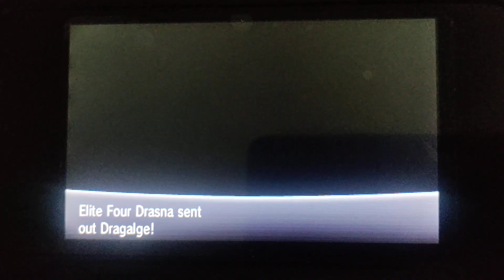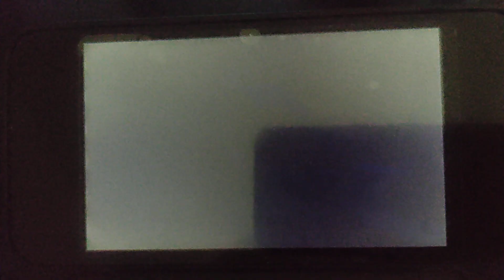Pokemon X:Facing A Dragonic Battle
Adam takes on Drasna of the Kalos Elite Four and faces her strong Dragon type Pokemon. Adam Battles back with his Dragon type Pokemon to gain an advantage. Will Adam be able to defeat Drasna?